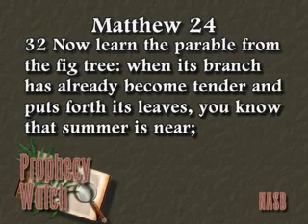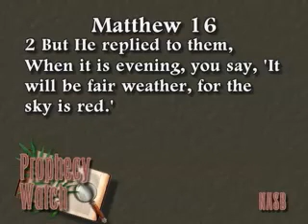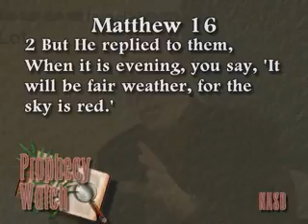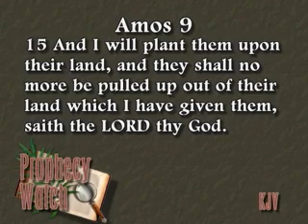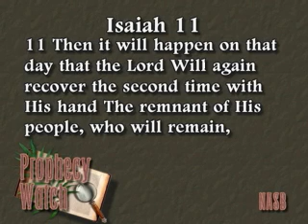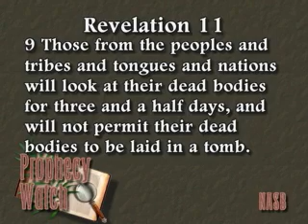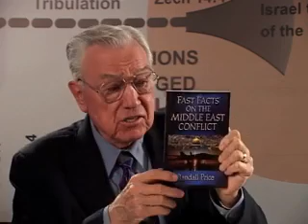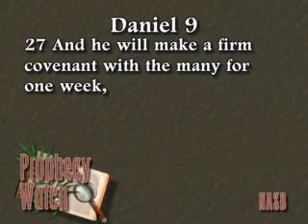Prophecy Experts Answer Your Questions--Part 1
What is the most important sign of the End Time that Jesus gave in Matthew 24? What is the most important sign that the second coming of Jesus is near? Prophecy experts Chuck Missler, Grant Jeffrey, Randall Price, and David Reagan join with Pastor Pack and Phillip Goodman to answer these and other questions.

Visions and Voices
Producer: Brian Santee